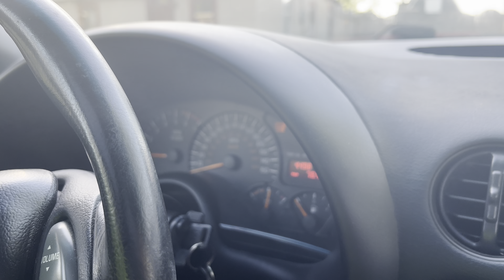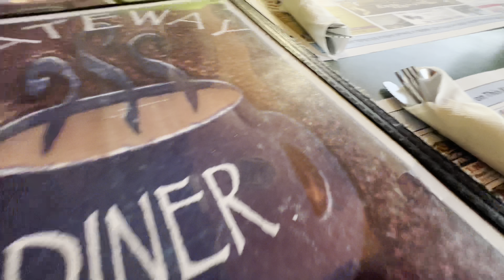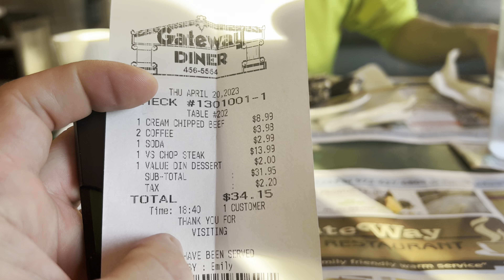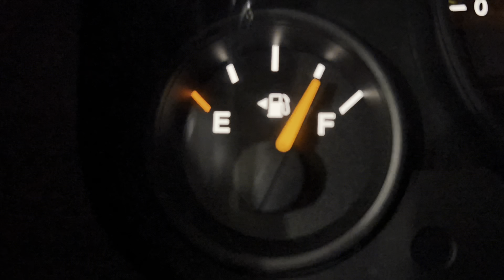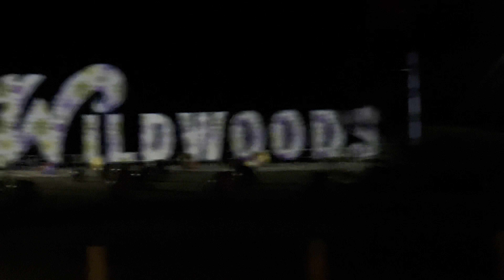Another day closer 👩‍👧‍👦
Went to see a friend